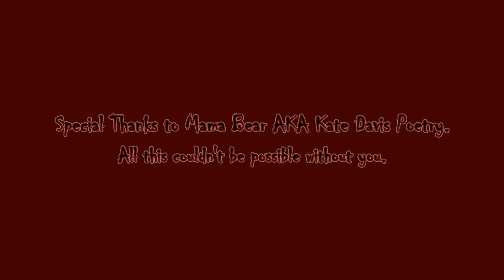AC Odyssey VS Play Through Competition RZB Part 128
Hello RZB World, Rogue Zombie Bear here with more fun in AC Odyssey. Join in every week as we go on lots of fun gaming adventures here on Rogue Zombie Bear Gaming.